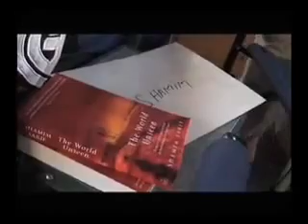Making Of - The World Unseen (Condensed Version)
Interviews with the cast and crew of "The World Unseen", a film directed by Shamim Sarif, produced by Hanan Kattan, and starring Lisa Ray, Sheetal Sheth and Parvin Dabas.